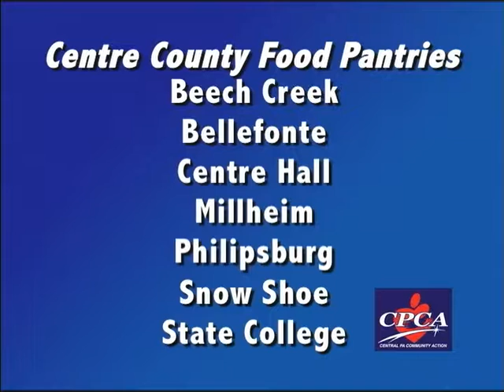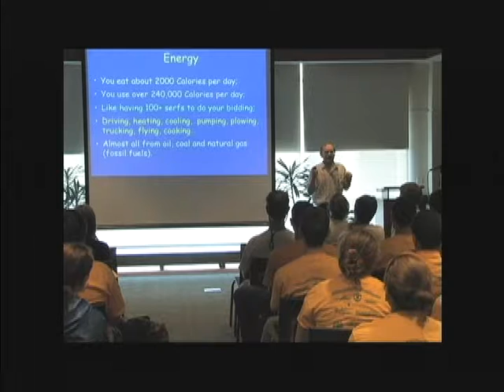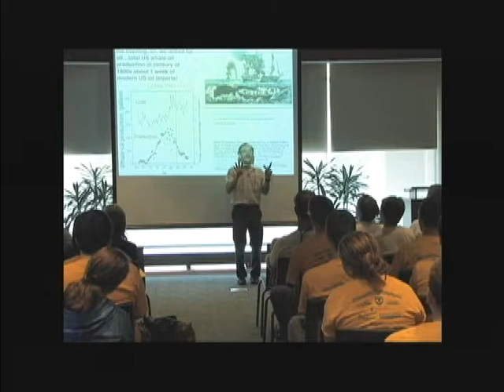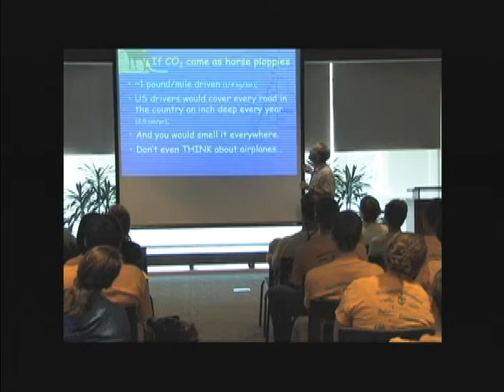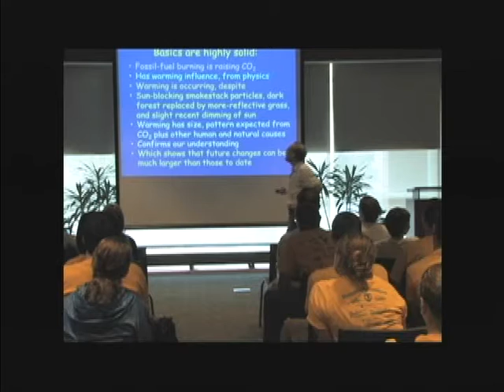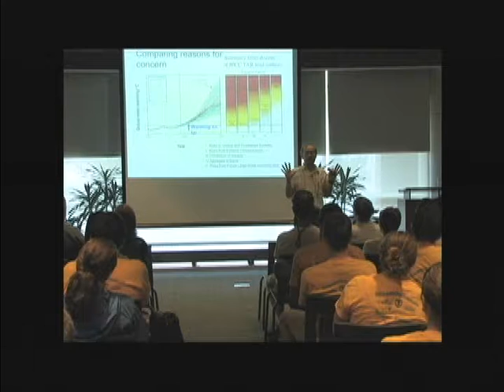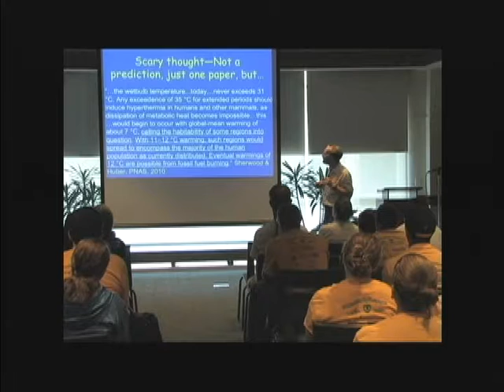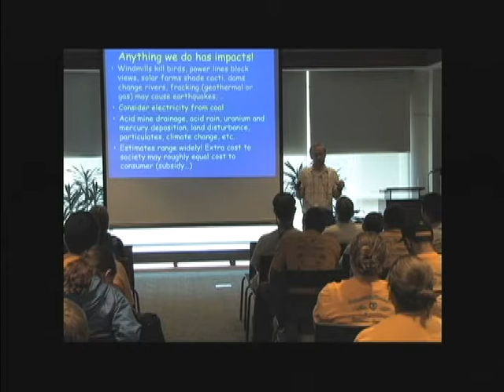Light Step RIght Step Festival 2012, Part 1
On September 8, 2012 State College Borough hosted the Annual Light Step Right Step Sustainability Festival and Energy Expo. Despite torrential rain, we had a great time learning about energy conservation and meeting with local non-profits and businesses with a focus on sustainability.  This video highlights some of the groups in attendance and provides video coverage of a presentation by Richard Alley, who was the keynote speaker at the festival. Interns from C-NET, Centre County's Government and Education Access Television Network, filmed and edited the video footage for broadcast on CGTV - Channel 7